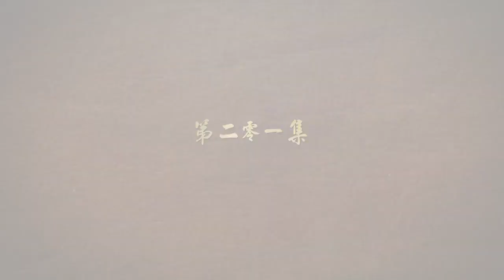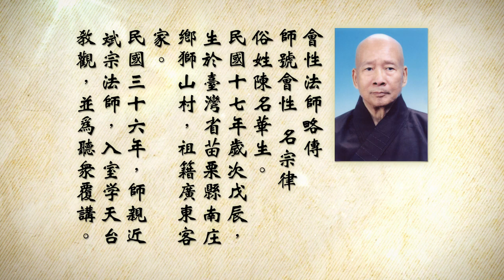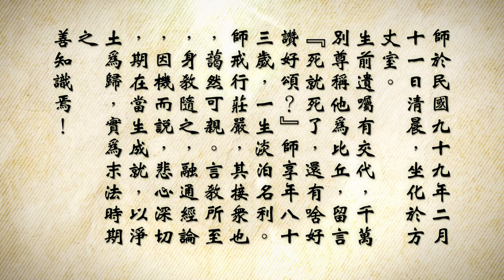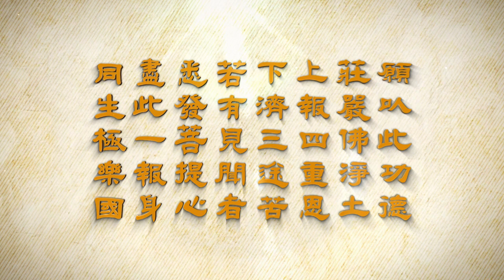会性法师 妙法莲华经 第201集 卷（六）法师功德品第十九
2021年10月30日 孝廉講堂 黃柏霖居士  新道場